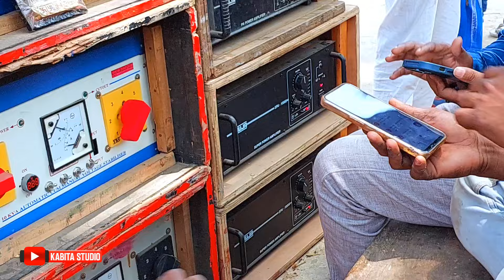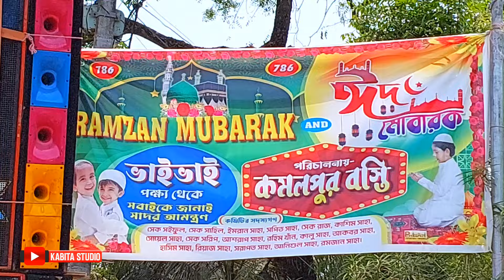POWER vs TITANIC - দেখবো আজকে কার কত দম || বালিঘাই কোমলপুর ঈদ উপলক্ষে || KABITA STUDIO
KABITA STUDIO